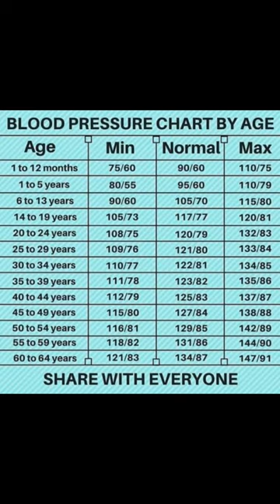Normal Blood Pressure Chart According To Age Group.